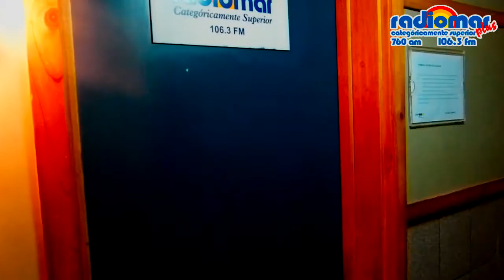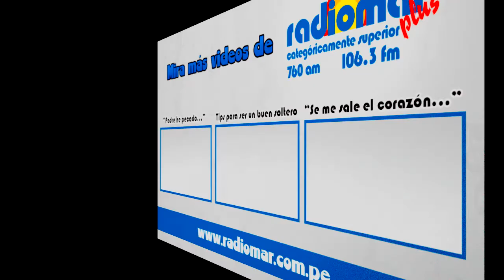Giovanna Valcárcel - Tipos de Borrachos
Ingresa a nuestra web y escucha la rica sa sa sa salsa.